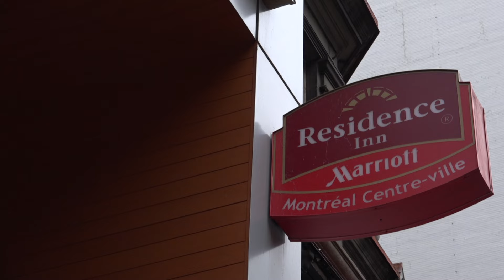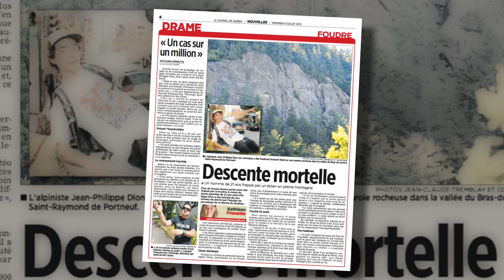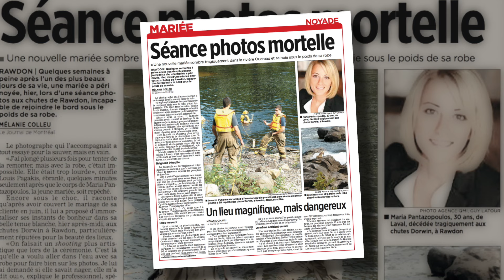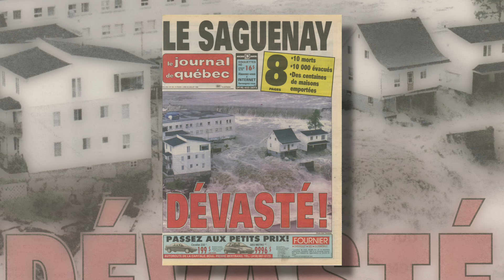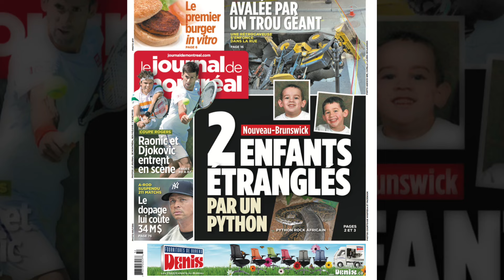Les morts inusitées | Épisode 5: Québec | LE SAC DE CHIPS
Pour notre dernier épisode, nous avons isolé quelques cas qui ont marqué l’imaginaire des Québécois à travers les années.